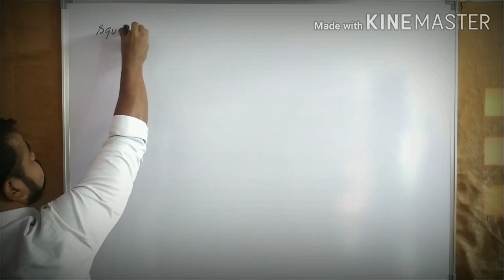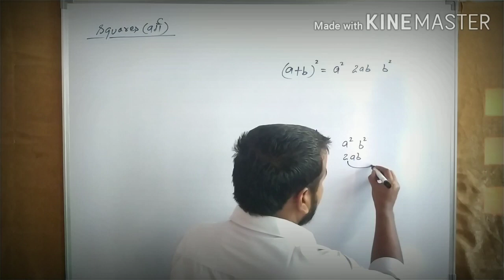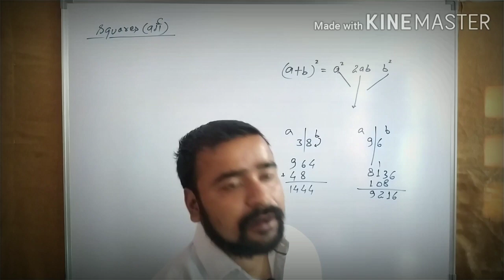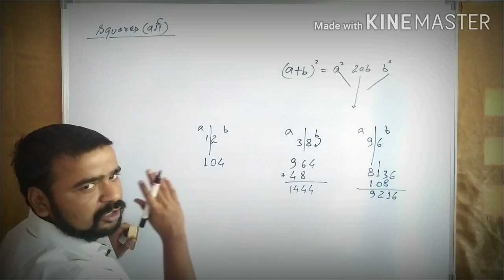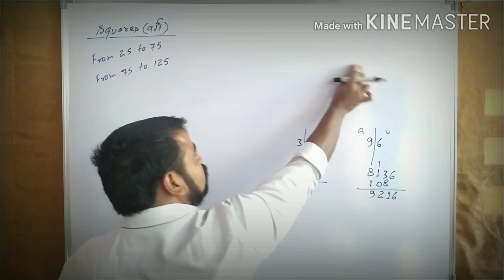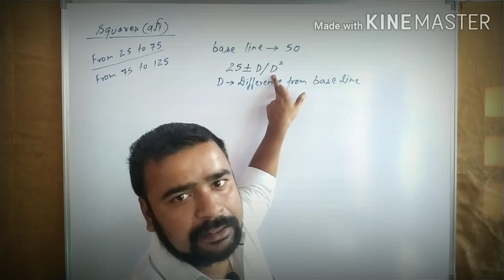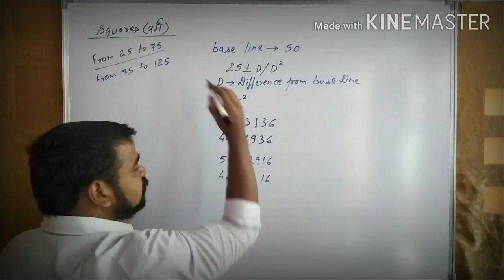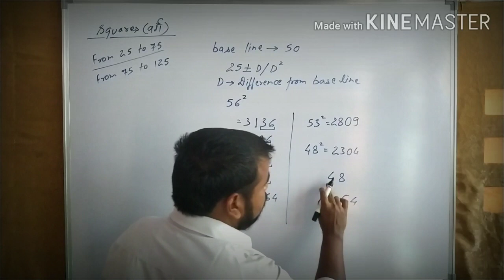IBPS | SSC | STET || square and square roots| lecture 2 | duplex method | Base line method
Published on 26 mayb2020

This is the video in square and square roots
Here you all will get quite easy and interesting tricks for finding square of any given number